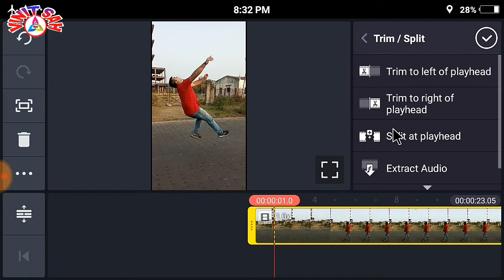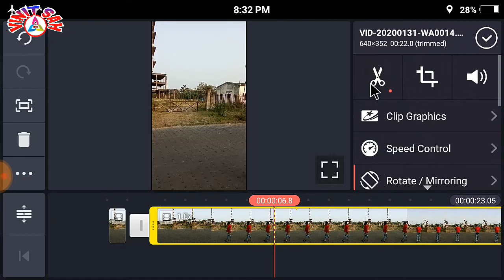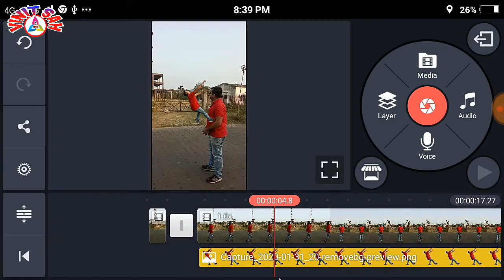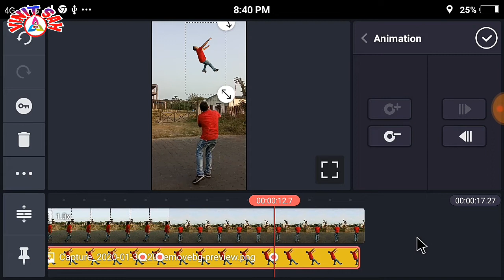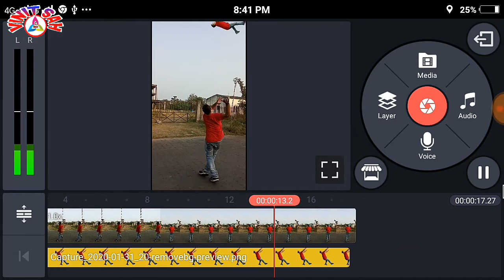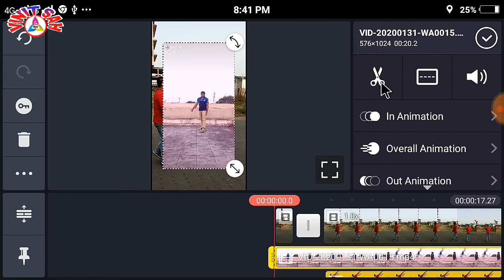Tiktok par Basudev Mandal jaisa video kaise banaye | Jump sky Round video tik tok | Tik tok new Tren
Tiktok par Basudev Mandal jaisa video kaise banaye | Jump sky Round video tik tok | Tik tok new Trend

Dosato main is video me bataya hu ki tarah se aap kinemaster ki help se VFX hawa me ghune wala video kaise banate hai wo bhi apne android se
    Friends umeed karta hu ki ye video aapko pura samjh me aayega..

Your Quairy: →

Tiktok par aasaman me pankha jaisa ghumne wala video kaise banaye
Tiktok new trend basudev mandal
Jump sky round wala video kaise banaye
How to make video like basudev mandal
Basudev mandal sky jump rounding vfx
Basudev mandal sky effect video
Sky effect video kaise banaye
Sky me ghumne wali video kaise banaye
Tiktok me jump kar ke ghune wali video kaose banaye
Sky effect rounding VFX tutorial
Tiktok new trending tutoria
Tiktok pe apni video viral kaise kare
Tiktok me apni video ko sky me kaise ghumaye
Tiktok sabse hatke vfx kaise banaye
Tiktok par like kaise badhaye
Tiktok videos ke background blur kaise kare
Tik tok vfx letest
Tiktok Sridevi tutorial
Tiktok sky change video kaise banaye
Jio phone me tiktok kaise chalaye
Tiktok jamin se aasman me udne wala video kaise banaye
Tiktok me pankha jaisa ghumne wali video kaise banaye